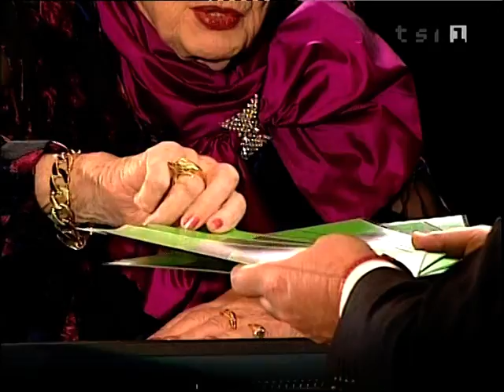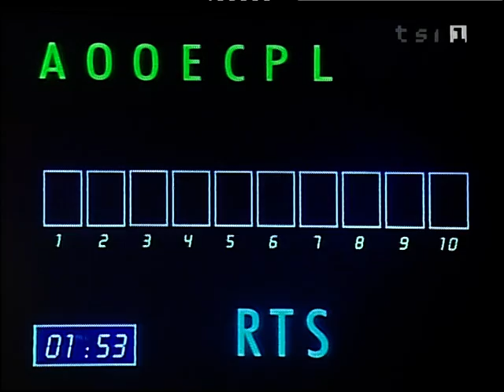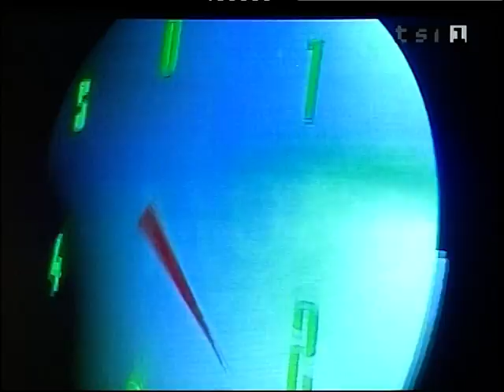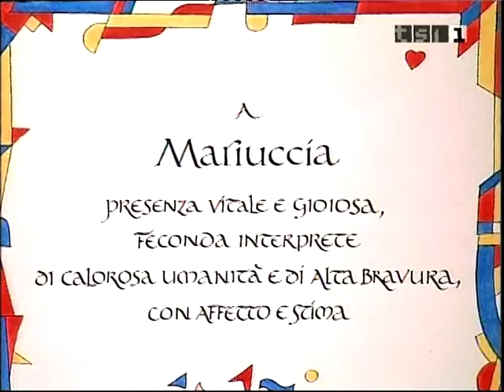Uno Nessuno Centomila compleanno Mariuccia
Speciale in diretta per festeggiare il compleanno di Mariuccia Medici.
18 febbraio 2005.